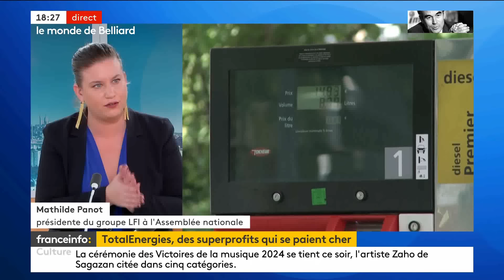Mathilde Panot (LFI) est l'invitée de Gilles Bornstein